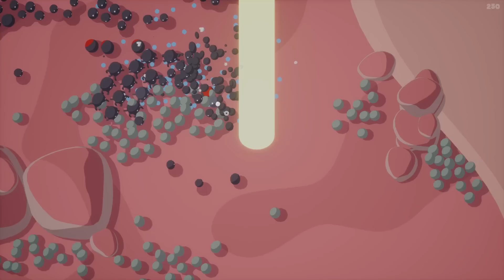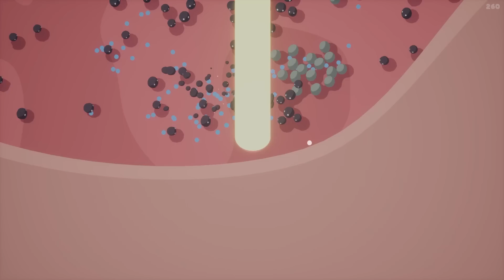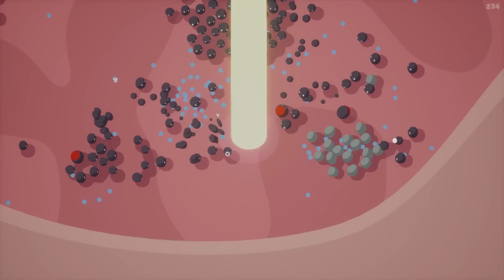Bizarre & Brutal Blobby Bullet Heaven! - Goobies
Battle thousands of blobs in this roguelike auto-shooter. Travel from island to island, defeat bosses, collect and upgrade items to become more powerful and discover lag-inducing combos in an endless blobbath.